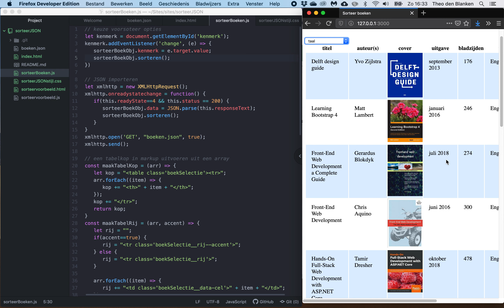Sorteer JSON data in JavaScript 9: gebruiker selecteert sorteerkenmerk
Om sorteerBoekObj.kenmerk door de gebruiker om te laten selecteren, maken we in de html-pagina een select element met een id en de mogelijke opties.
De id gebruiken we in het script om het select-object te selecteren en er een event-listener aan te koppelen.
Bij het change-event, wordt van de target de waarde opgevraagd en toegekend aan sorteerBoekObj.kenmerk. Vervolgens wordt er opnieuw gesorteerd door de bijpassende method aan te roepen.